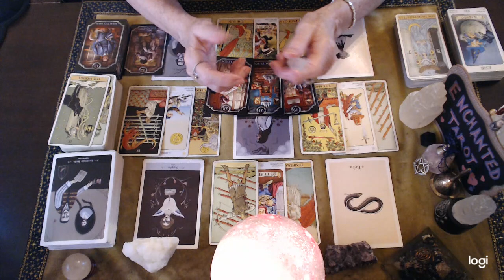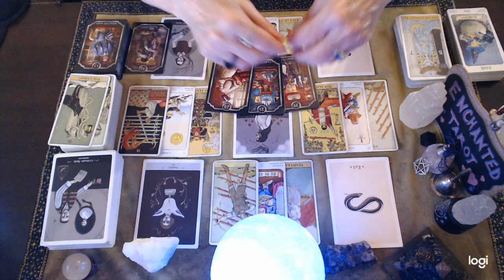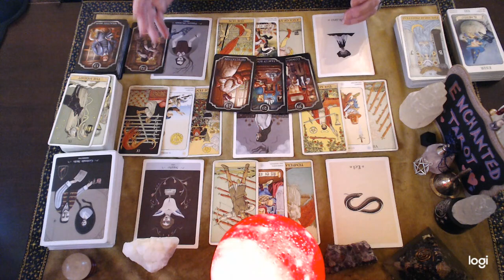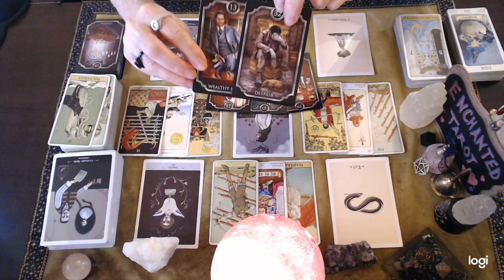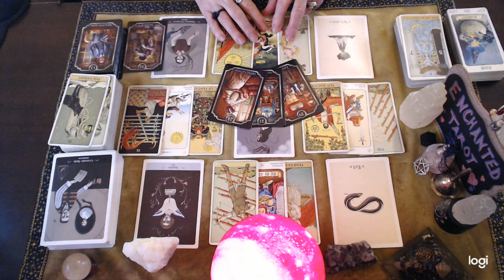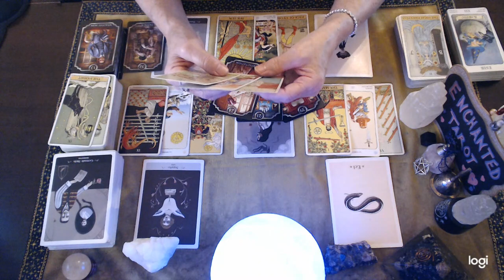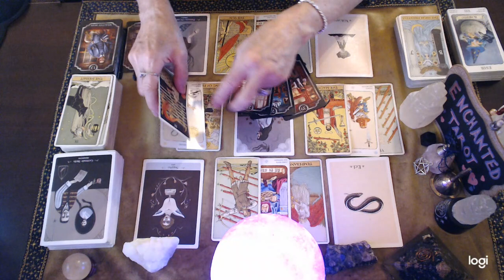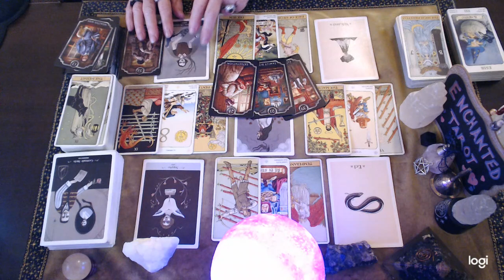Aries 💞 Your Partner May Ask You To Forgive Them For Something They've Done...🌹🔮👀